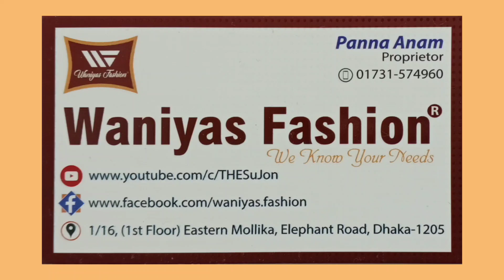বাসায়🏠 ব্যবহারের জন্য ৬৫০৳ প্রিন্টের বুটিক থ্রি পিছ ২০২০ || Shopping News || Waniyas Fashion